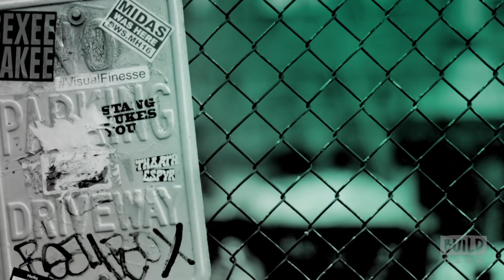The Cast of "Your Pretty Face Is Going To Hell" Talk About Their Adult Swim Series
Join Henry Zebrowski, Matt Servitto, Dana Snyder, Dave Willis and Casper Kelly as they visit the BUILD studio to talk about their Adult Swim series. "Your Pretty Face Is Going To Hell" is a workplace comedy about Gary, an associate demon, as he attempts to capture souls on earth in order to climb the corporate ladder in the underworld. Gary hopes to advance in Hell, but sometimes he is too lazy and kind-hearted to achieve his dreams of a promotion. Meanwhile, Gary's intern, Claude, is more talented, more devious and will do whatever it takes to impress Satan. Interview at 692 Broadway in NYC for BUILD Series.